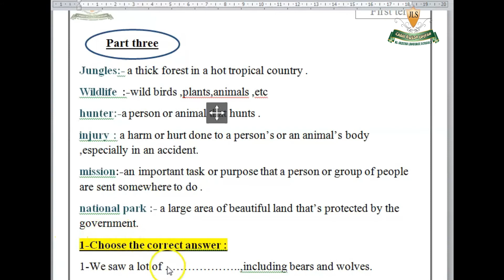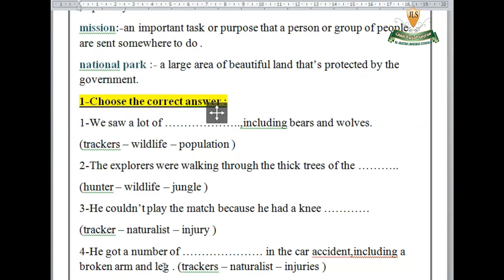prim 5 English aim high Aljazeera language school